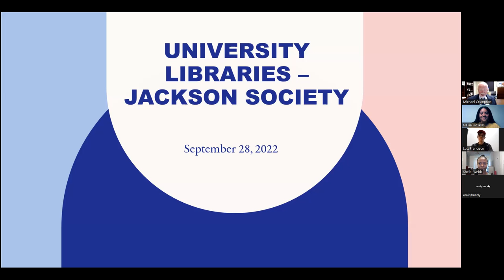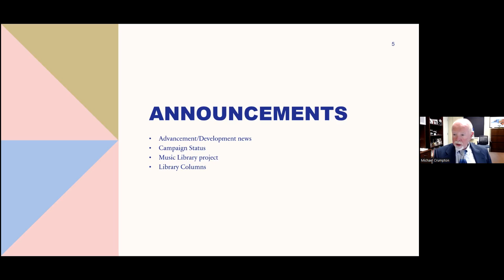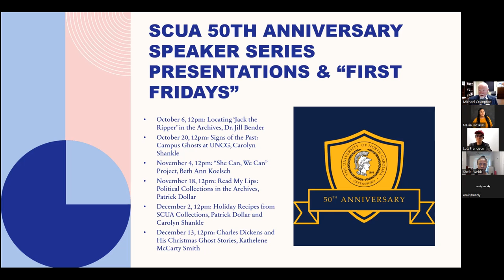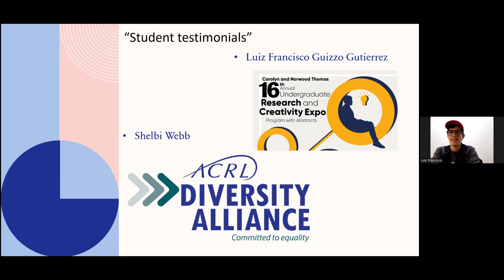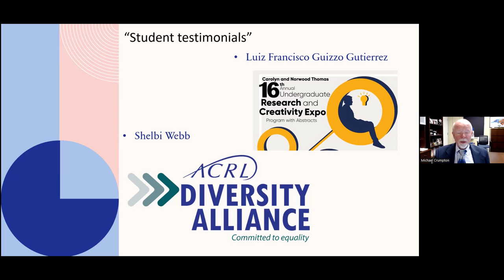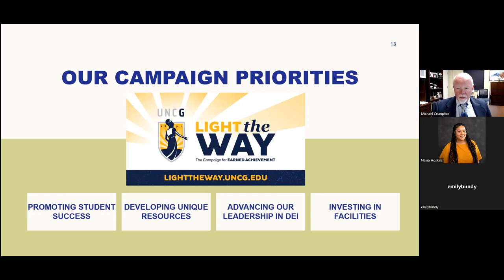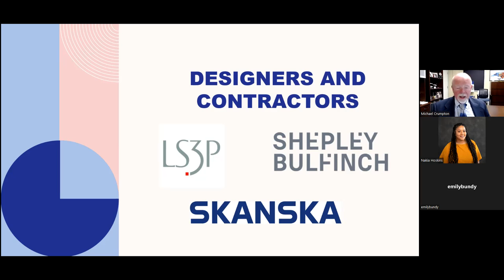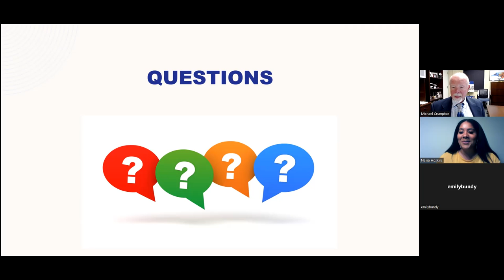Jackson Society Fall Kickoff Virtual Event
Interim dean Mike Crumpton discusses fall events, renovations, library news, and capital campaign updates.